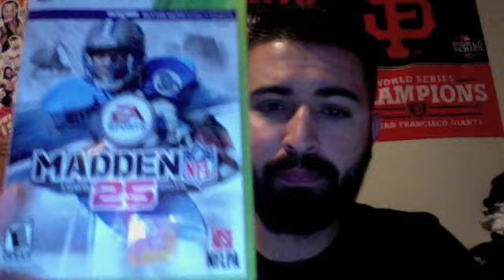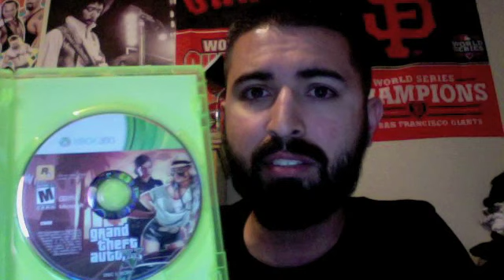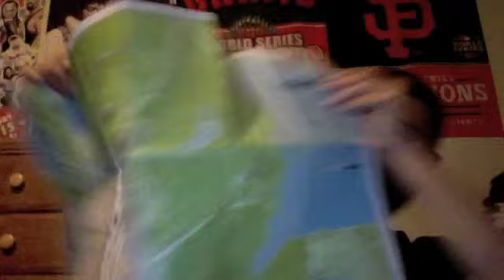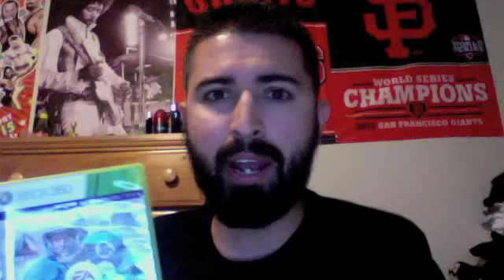Xbox 360 Game Pickups 9/17/13